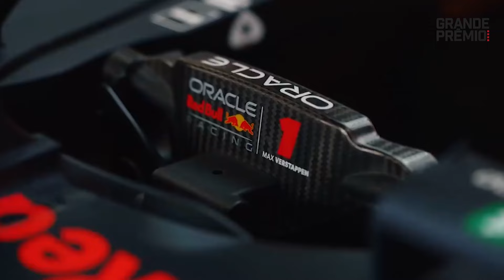F1 2024: pressão dos VERSTAPPEN É NOVO COMBUSTÍVEL para caso Horner EXPLODIR | GP às 10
Se o GP do Bahrein mostrou alguma coisa sobre o que virá por aí na temporada 2024 do Mundial de Fórmula 1, além de que Max Verstappen tem um tetracampeonato encaminhado, mas nem tudo é jardim florido. A família Verstappen, afinal, entrou no Caso Horner. Pedro Henrique Marum tratada questão.

Jos Verstappen, pai de Max, resolveu colocar pressão e dizer que Christian Horner pode rachar a equipe caso continue agindo como vítima. Como Max não reagiu, é difícil imaginar que se trata de uma opinião isolada.

Twitter | Facebook | TikTok | Instagram @grandepremio